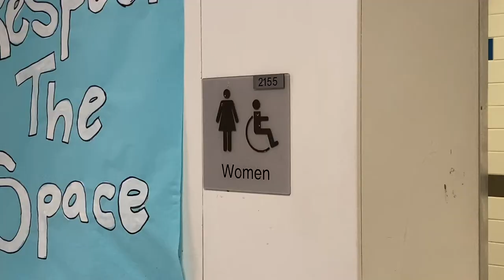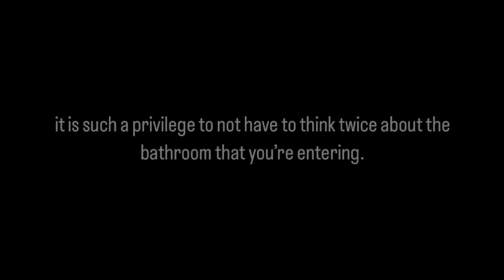bathrooms (a trans short film) a poem by frank brooker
a trans persons experience with bathrooms.
-the anxiety and stress that comes with what seems like a simple task to some people but it’s a hard task and experience for trans and gender non-conforming people.
-poem written and spoken by frank brooker